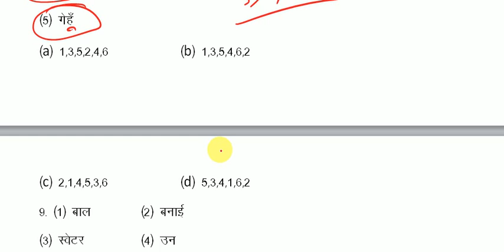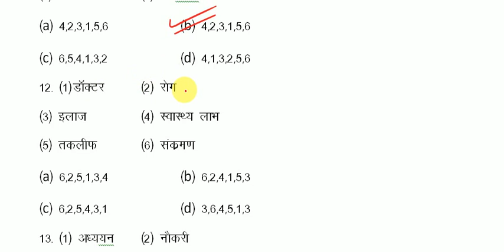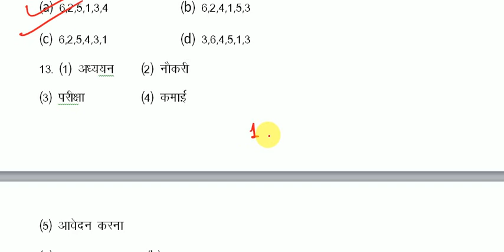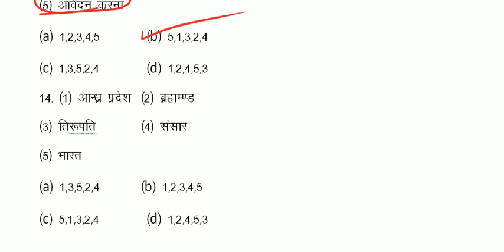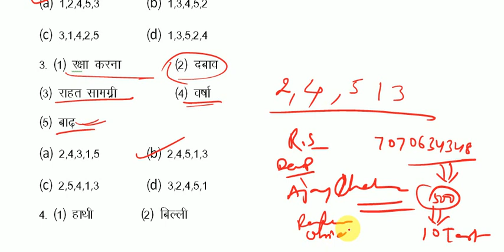BIHAR STET REASONING शब्दों के तार्किक क्रम